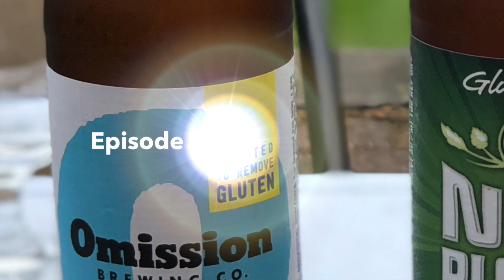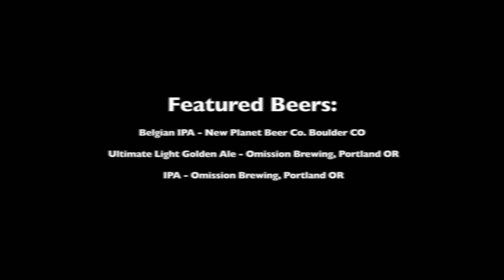Who Stole My Gluten? - Gluten-Free and Gluten-Reduced Beers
Episode 7 of The Brewology Experience - Gluten-Free Beer